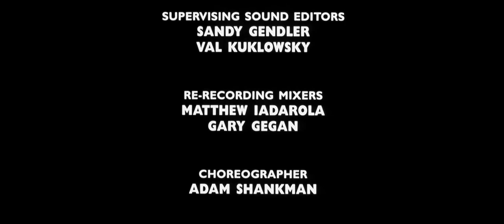Tank Girl (1995) ending